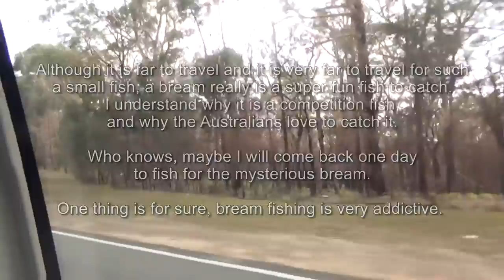2013 Hobie Worlds - part 5 - The final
Here is the 5th and last part of my mini documentary, from my participation in the Hobie World Championship 2013. This is a party!! Yeehaaaaaaaa!! The guys are HAPPY to have had this experience and celebration is going on!! :) See ya next time!